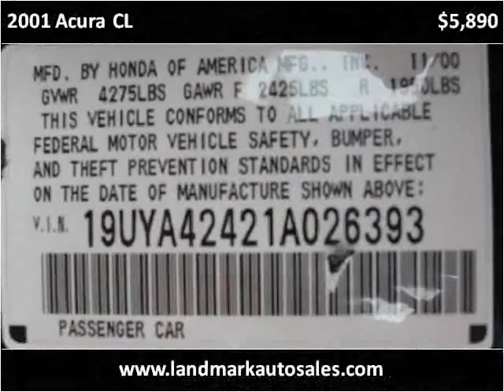2001 Acura CL Used Cars West Chester PA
This 2001 Acura CL is available from Landmark Auto Sales.